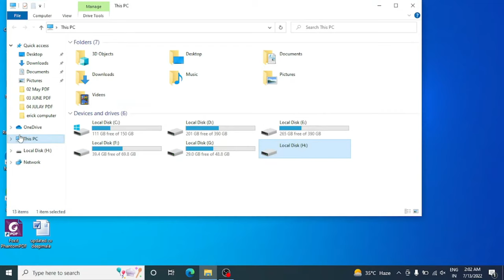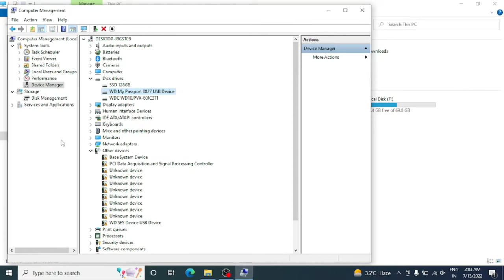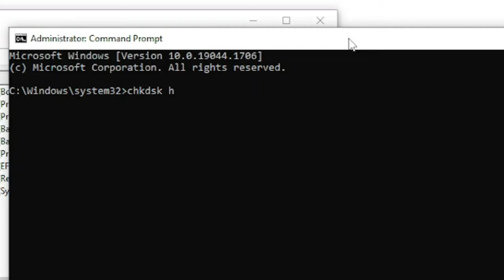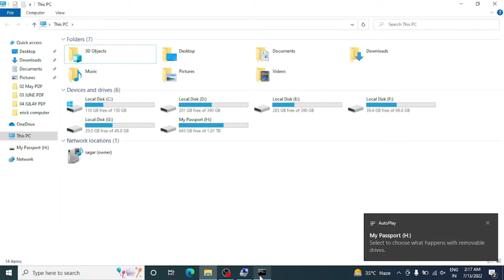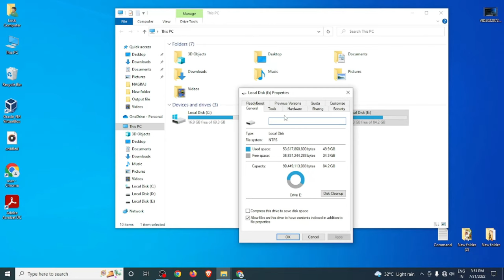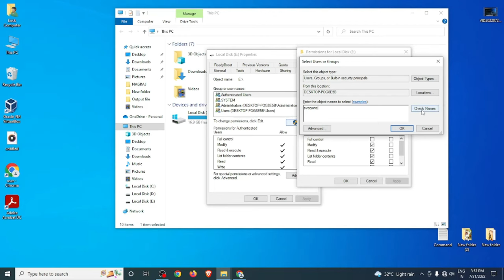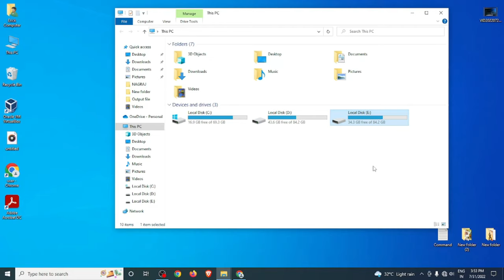RAW HARD DISK FIX PARTITION WITHOUT DATA LOSS | DATA RECOVER Using Command Prompt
RAW HARD DISK FIX PARTITION WITHOUT DATA LOSS I DATA RECOVER Using Command Prompt
Hi

This Tutorial helps to RAW HDD Fix Partition Without Software and No Data Loss
Fix This Type Of The File System Is RAW. CHKDSK Is Not Available For RAW Drives?

raw hard disk fix partition without data loss
diskpart fix raw partition without losing data
fix raw disk without losing data
fix raw drive without losing data
fix raw hard drive without formatting
partition hard drive without losing data
repartition hard drive without losing data
how to fix raw hard drive without formatting
repair raw disk without formatting

data recover using command prompt
data recovery using command prompt
recover data from pen drive using command prompt
how to recover data from sd card using command prompt
how to recover a flash drive using command prompt
how to recover files using command prompt
data recovery from command prompt
data recovery with cmd
how to clean drive c using cmd
cmd commands for data recovery
recover data from external hard drive using command prompt
data recovery command
recover usb using cmd
how to find recovery key using cmd
how to recover deleted files from usb using command prompt
how to recover files from usb using cmd
recover files using command prompt
how to recover data using command prompt
how to recover data from pen drive using command prompt
how to use command prompt to recover windows 10